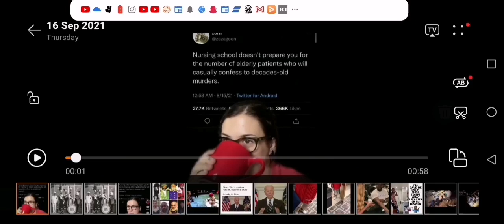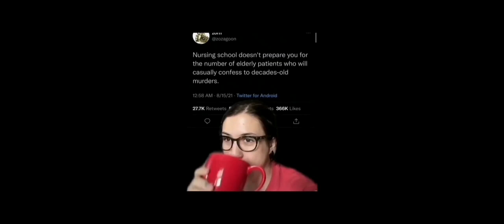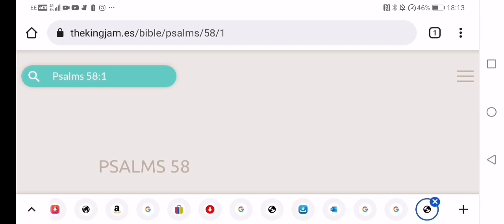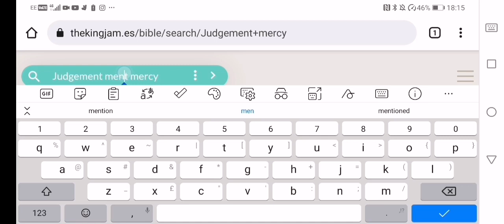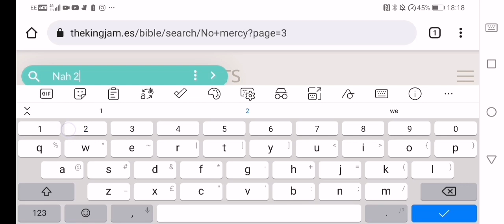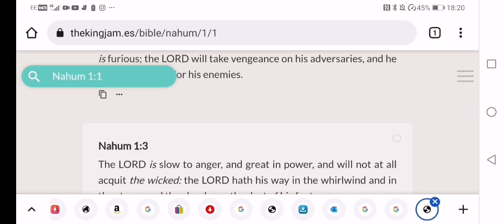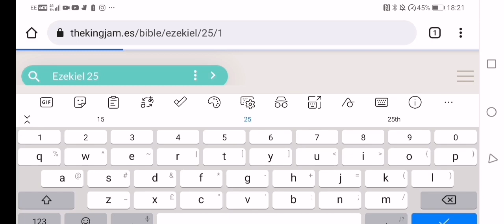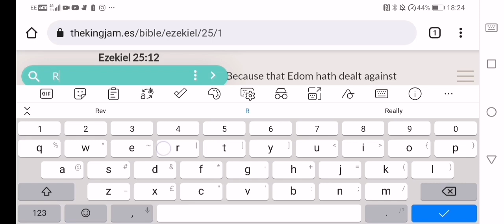Edomite woman Confesses murder on her death bed of a jake .